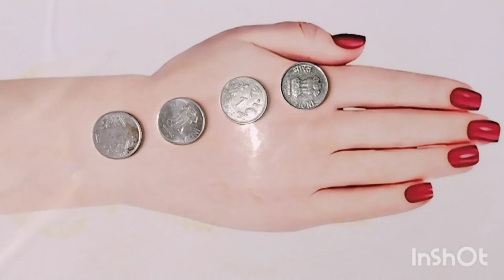coin se lgaye सरल मेहंदी डिजाइन 2024 # सुंदर हाथ मेहंदी डिजाइन # Stylish Hand mehandi design